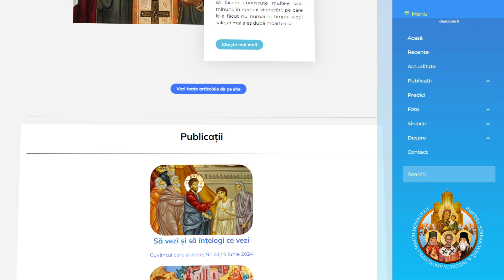9 - 16 iunie